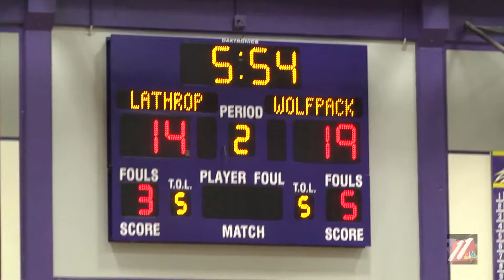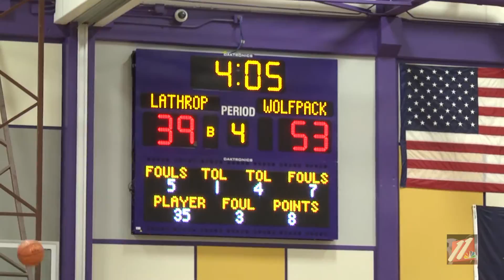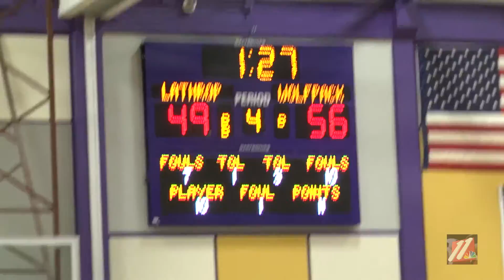MAC BOYS CHAMPIONSHIP LATHROP VS WEST VALLEY FULL HIGHLIGHTS 03 12 2016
The West Valley Wolfpack back boys team repeats as Mid Alaska Conference Champions with a 59-53 win over rival Lathrop.